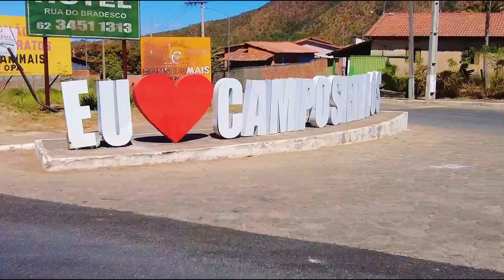COMO ESTÁ HOJE O BALNEÁRIO RIO BEZERRA EM CAMPOS BELOS GOIÁS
Fomos visitar o Balneário Rio Bezerra na cidade de Campos Belos Goiás. Ainda não está totalmente pronto, mas curtimos o que tem por lá. Curtam e comente o vídeo meus amigos